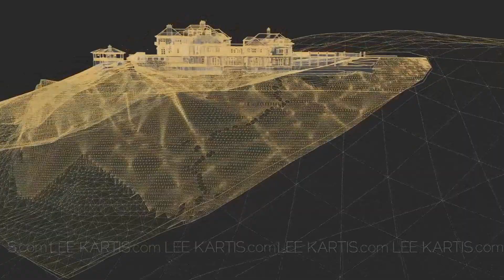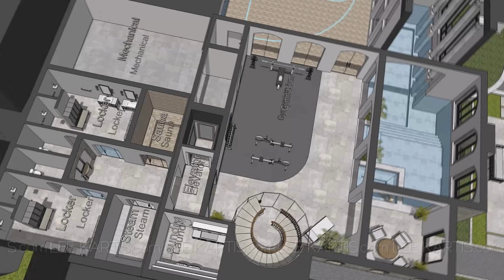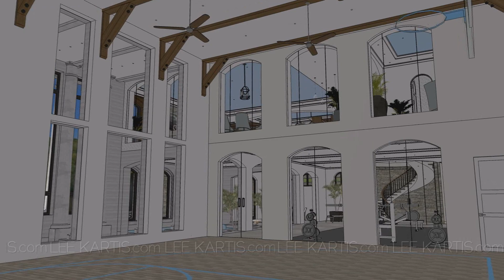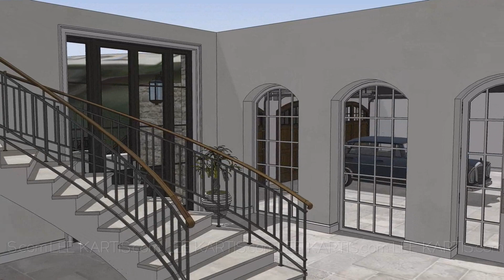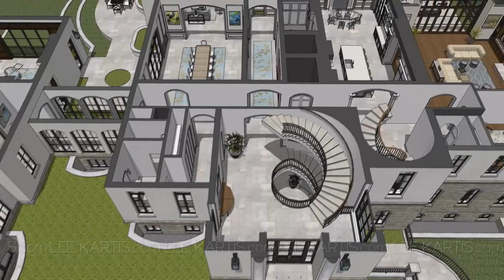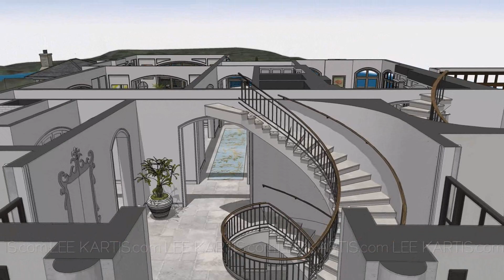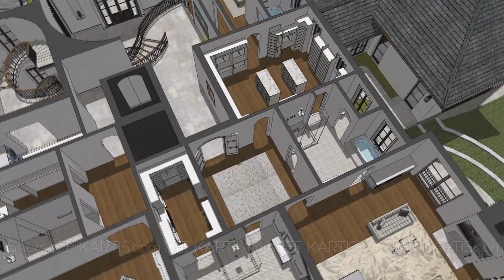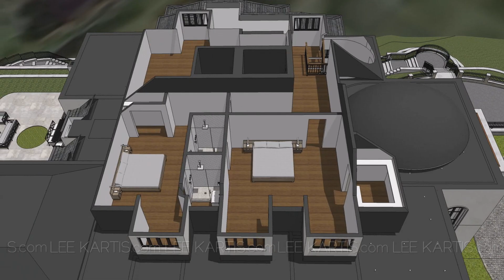Potomac River revised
McLean Virginia
A spectacular wooded peak overlooking the Potomac River just minutes from Washington DC is the location of this transitional 24,000 plus sq ft transitional chateau style home which includes; 7 bedroom suites, Indoor and outdoor pools, indoor basketball court, gym, full spa, bar game room, theater, wine vault, separate caters kitchen, 1 bedroom carriage apartment, two separate owners and one managers office, study, family room, cabana with full kitchen and bath, 2 live-in suites, and 6 car garages.